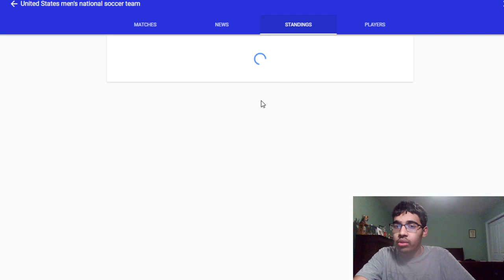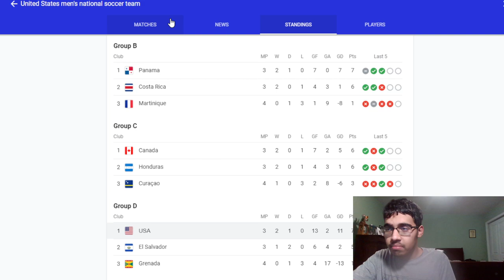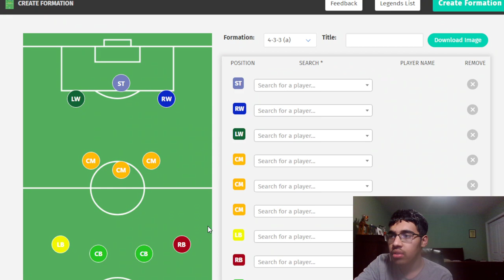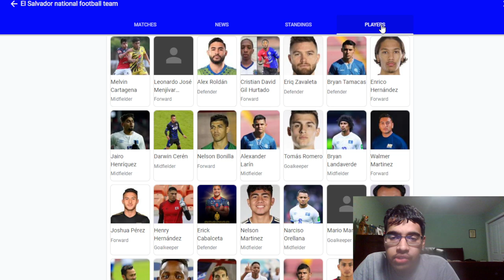USA VS EL SALVADOR | CAN USA ADVANCE TO SEMI-FINALS?